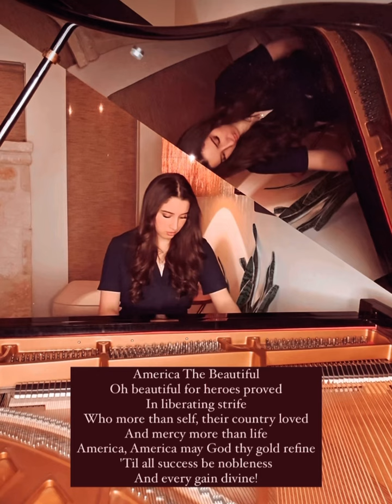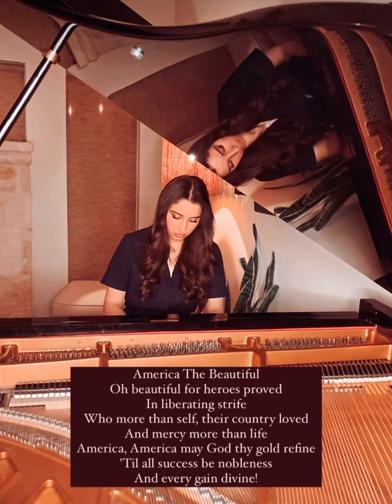America The Beautiful